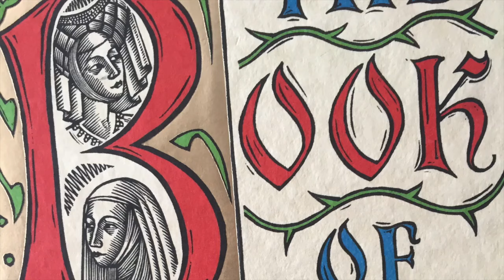Margery's Tears live at SHARP by the Penland Phezants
Margery Kempe the visionary of Lynn infamously shed overwhelmingly loud holy tears (she describes them herself as 'roaring' and 'seething' from her throat - and most of her fellow communicants were less kind, even after her tearful prayers were judged to have saved St Margaret's Church from the Great Fire of Lynn 1421.)
Harp tears composed and performed Vanessa Wood-Davies.  Sung by Melanie Calway.

Our Lady never cried, so why do you?
They asked, when my prayer had doused the fire…
"For joy of weeping on His passion abused:
Brooding on one's own woes does not aspire."

Lynn is Mass en masse, not Norwich, church-a-bloc.
We're one deafened parish, cheek-by-blessed-howl!
"For thinking on Christ's precious wounds, how can I not?
Which, Dame Julian assured me, will make the Fiend yowl."